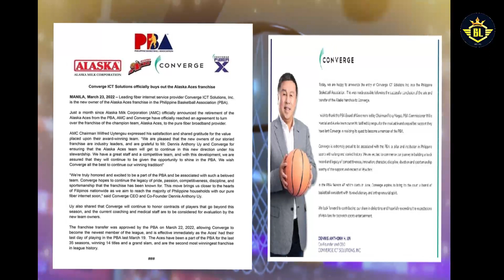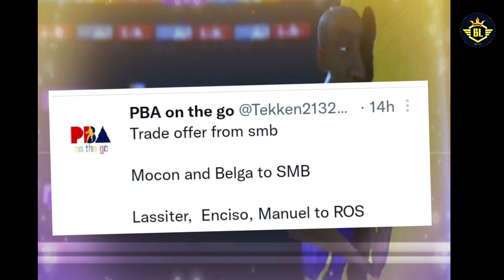PBA TRADE RUMOR! JVEE MOCON AT BEAU BELGA TO SMB?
Credits to:

Last 2 minutes PODCAST